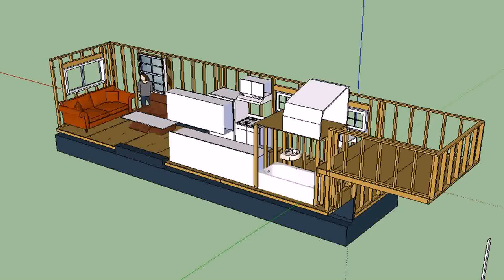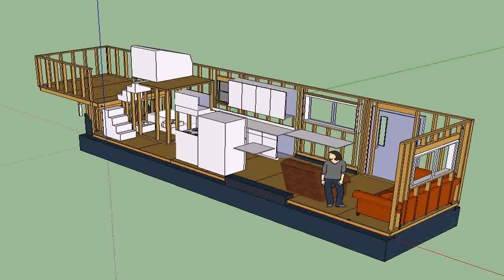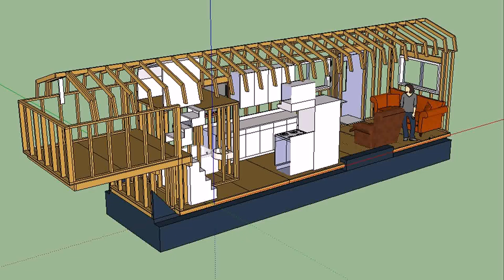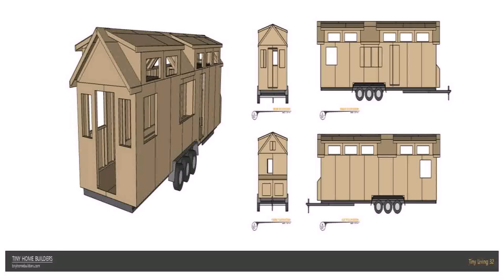Tiny House Builders Gooseneck Trailer (see description)